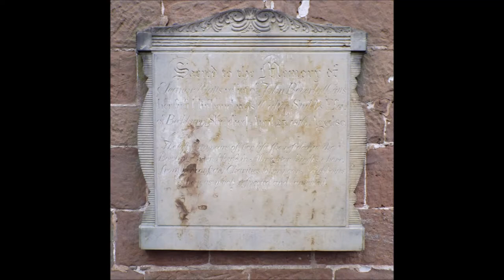St Milburga's Church, Beckbury, Shropshire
parish church dedicated to St Milburga (who was Abbess at Much Wenlock in Saxon times).

please note due to the age of these leaflets and videos some of the information above maybe out of date.